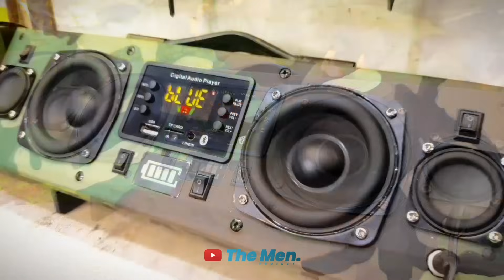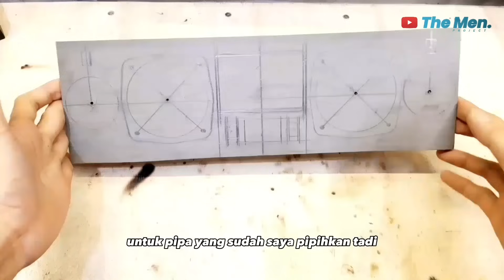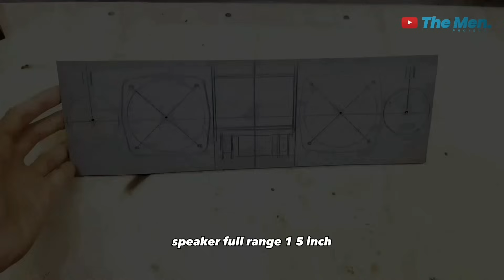Cara membuat Speaker Bluetooth dari pipa PVC full Bass!! | 3 inch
Selamat datang di The Men Channel di vedeo kali ini men saya telah membuat Boombox Speaker Bluetooth atau biasa di sebut Bluetooth Speaker. tentunya ini dari pipa PVC ya men dan cara merakit dari Boombox Speaker Bluetooth ini sangat mudah tinggal pasang beberapa komponen dan jadi men..

Bahan yang saya gunakan :
Pipa PVC merk Maspion tebal 5 mm diameter 4 inch
Tutup pipa PVC 4 inch
Scotlet doreng 1 meter
Pasif radiator 3 inch 2 buah
Cat semprot hitam
Lem instan korea
Beberapa skrup kecil
Pegangan tangan karet

komponen yang saya gunakan dan link pembelian :
Modul stereo tone control NE5532
2 Speaker Aiyima 1,5 inch 3 watt full range
Module TPA 3116 D2 original chip

4 buah saklar kecil
konektor charger 12 volt
baterai 18650 ( bekas laptop )
2 meter kabel serabut
Kapasitor 2200 35 volt
2 kapasitor 3300 16 volt ( untuk speaker full range )
2 kapasitor 470 16 volt ( untuk speaker full range )
Pasif radiator 2 pcs